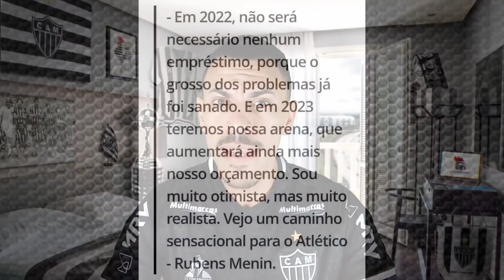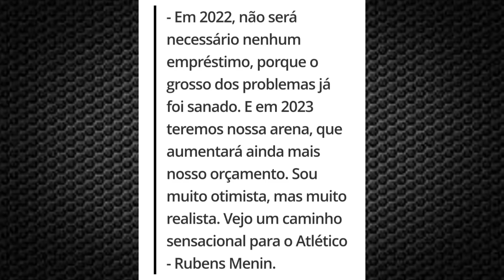VEJA A NOTÍCIA SENSACIONAL QUE JORGE NICOLA TROUXE SOBRE O ATLÉTICO MINEIRO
Acesse o nosso Instagram no link abaixo para concorrer a camisa oficial do Galo:

No vídeo de hoje Jorge Nicola e Ricardo Alencar falam sobre a SAF do Clube Atlético Mineiro e Rubens Menin